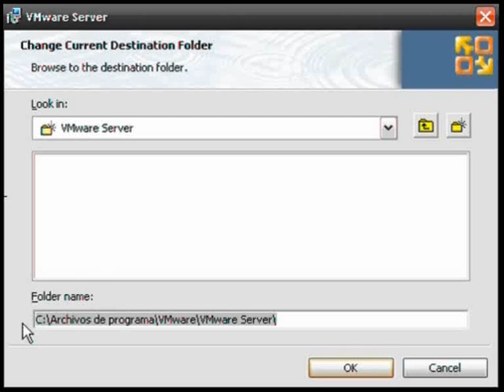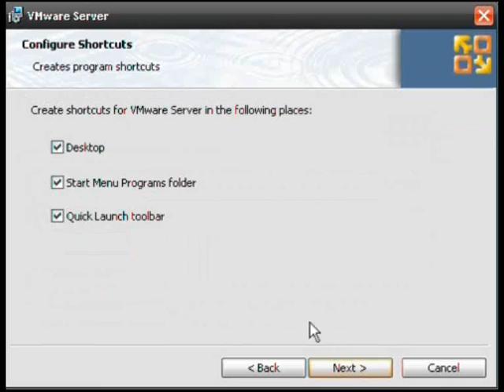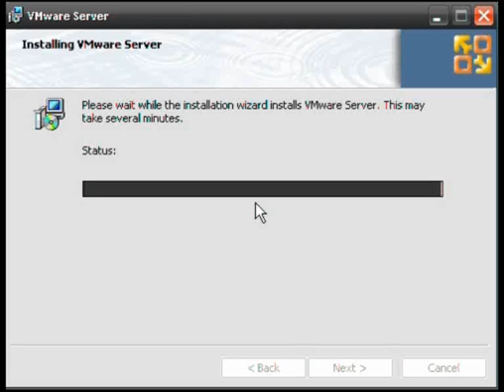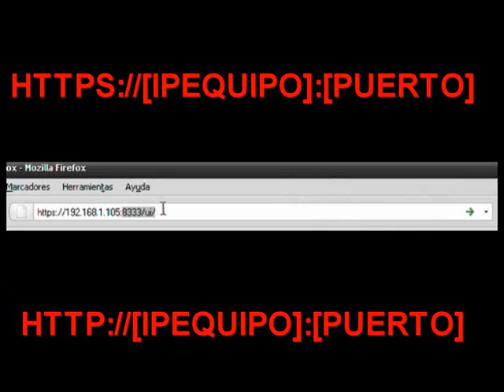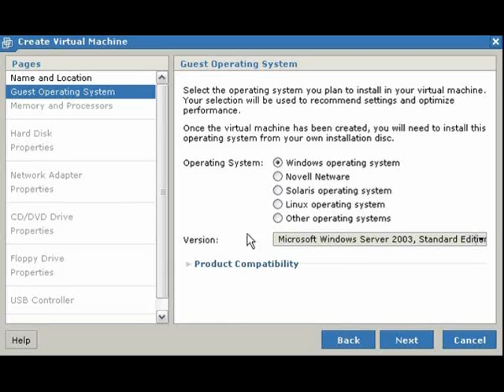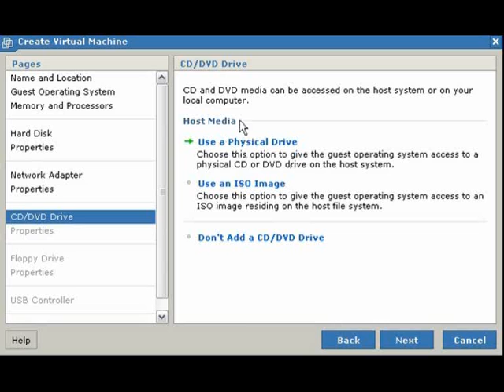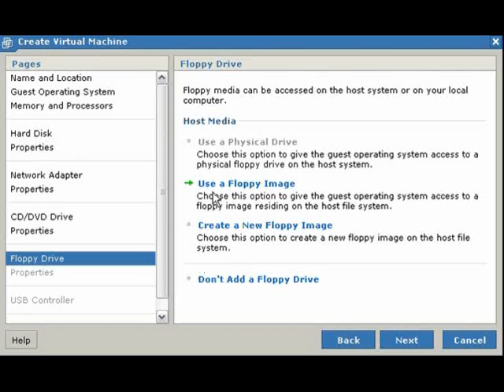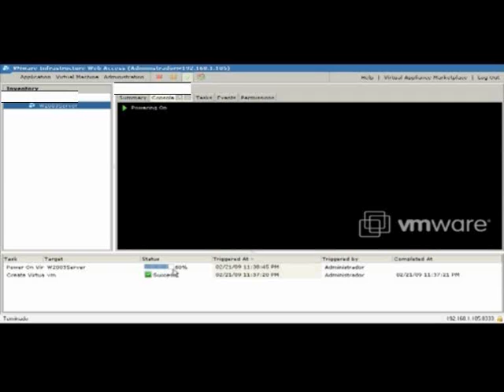Tutorial: Instalar Windows 2003 Server en VMWare [Parte 1]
Tutorial: Instalar Windows 2003 Server en VMWare